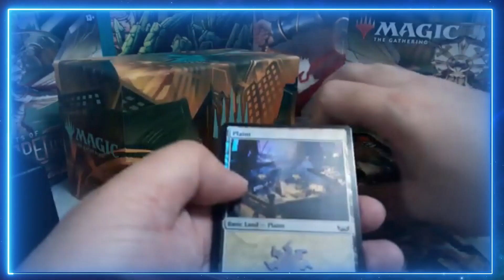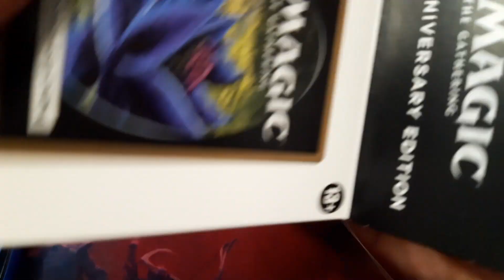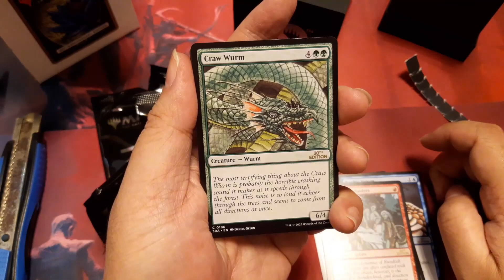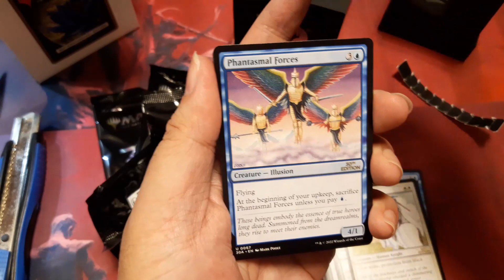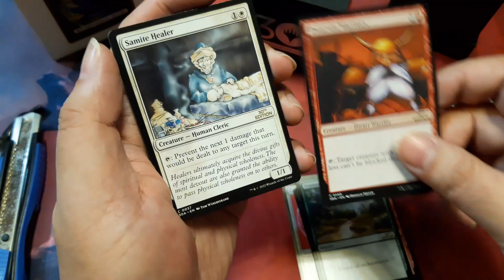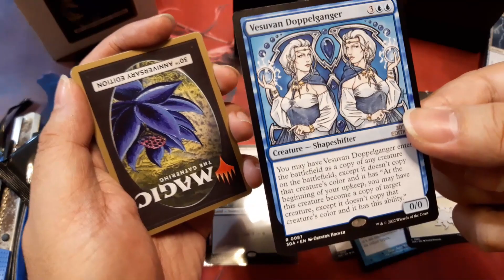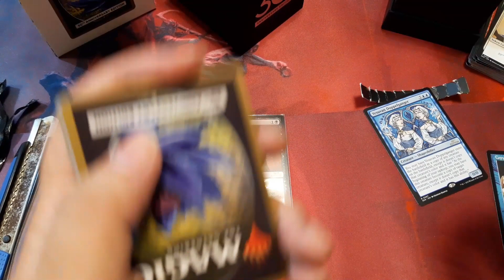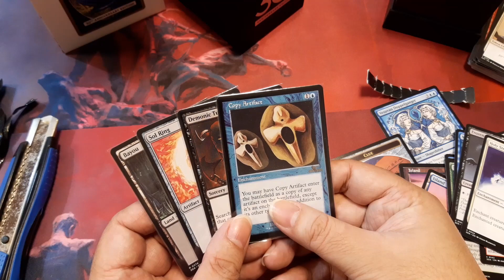UNBOXING TIME | Magic the Gathering 30th Anniversary Edition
It's been 30 years since Magic the Gathering was known to the world. Watch and enjoy the nostalgic cards that gave us the passion to play this card game!